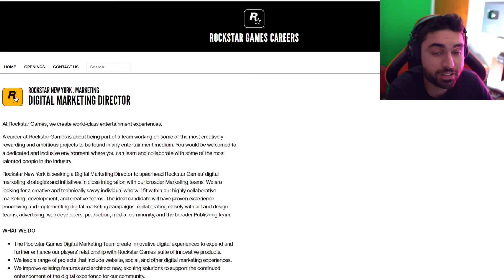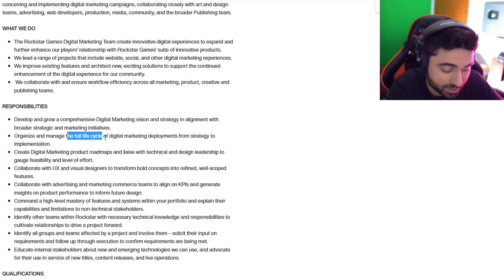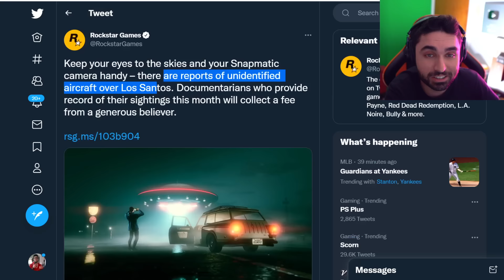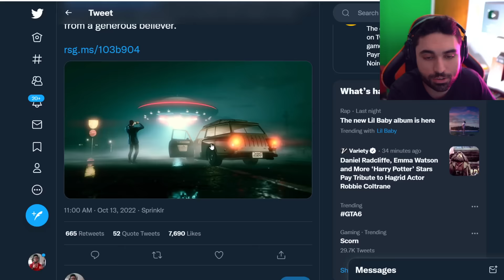We Were RIGHT... GTA 6 Tease Just DROP 😵 (Holy SH*t)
We Were WRONG... GTA 6 Tease Just DROP (Holy SH*t) - GTA 6 Trailer, Gameplay Leak, PS4, PS5 & Xbox

00:00 - Rockstar Games posted this
2:05 - GTA 6 Trailer Rumors
2:33 - Rockstar confirmed it
3:40 - GTA 6 Tease
4:37 - GTA 6 Reveal Event link
6:26 - Rockstar Teasing GTA 6
7:45 - This Happened Again lol